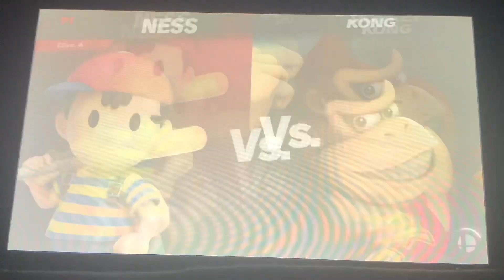Super Smash Bros Ultimate (Kongo Jungle) Ness Vs. DK (Level 9)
Ness Vs. Donkey Kong